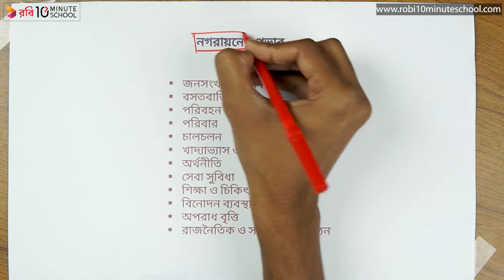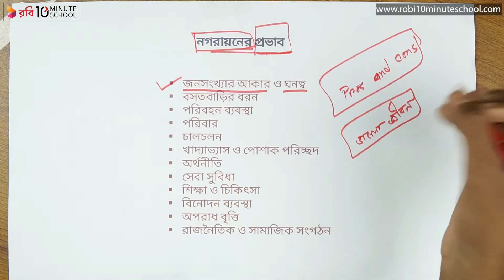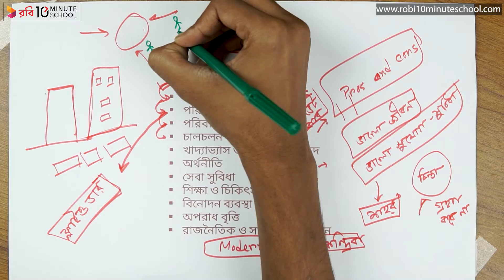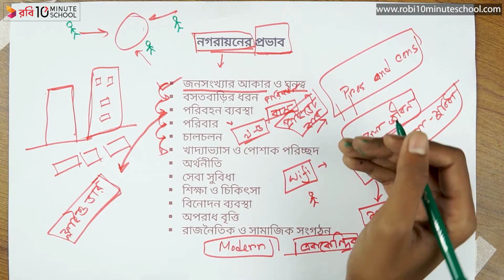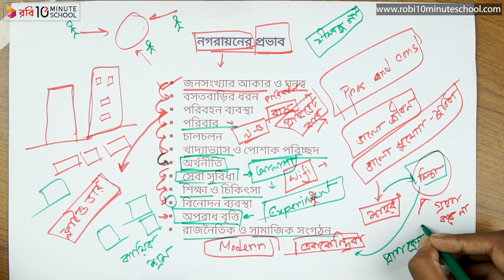০৮.১১. অধ্যায় ৮ : মানব বসতি - নগরায়নের প্রভাব (Impact of Urbanization) [SSC]